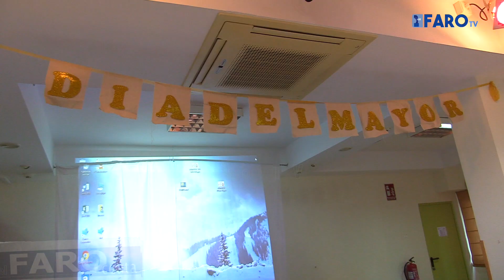Homenajes y mucho baile en la celebración del IMSERSO por el Día del Mayor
El Centro Social de Mayores del IMSERSO se adelanta a la celebración del ‘Día Internacional del Mayor’, que se conmemora el próximo martes 1 de octubre, reconociendo a sus usuarios más distinguidos.

Redacción y locución: Ana Ramos